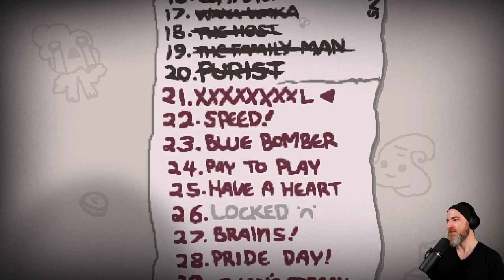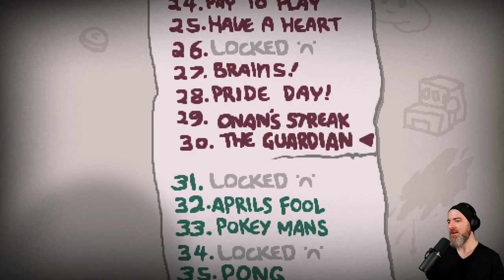10 Hours of Binding of Isaac: Repentance - McQueeb Stream VOD 04/17/2021